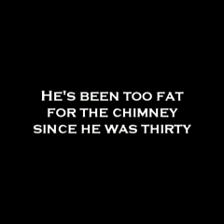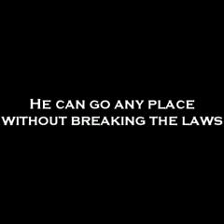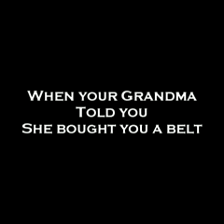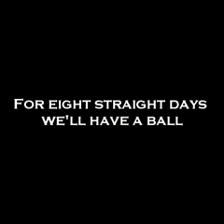Hanuklaus-The Greatest Man Of All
This is the video sing-along version of "Hanuklaus-The Greatest Man Of All".  Cue it up and sing the praises of the man who is truly responsible for your holiday gifts.